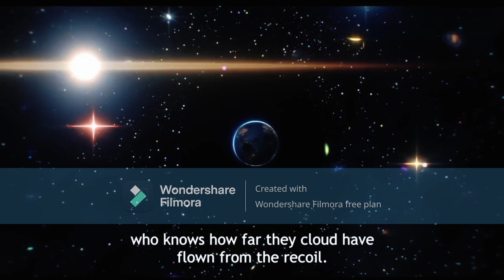After Dark X Sweater Weather (normal to slowed)